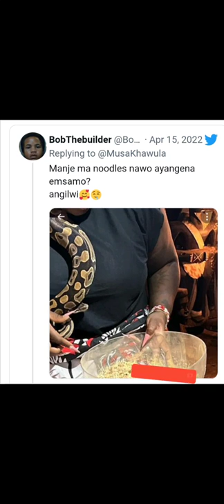Gogo Maweni's Shrine with disturbing pictures.